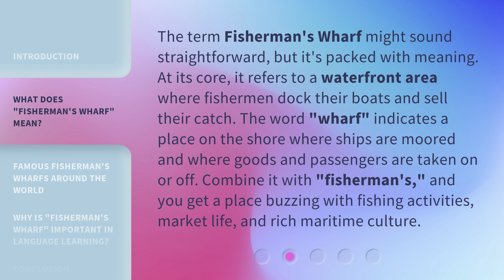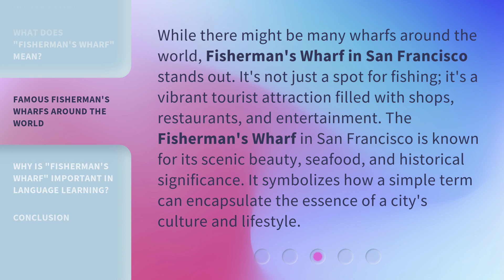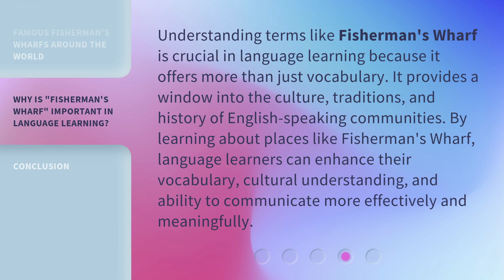Exploring "Fisherman's Wharf": A Dive into Language and Culture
Dive into Language and Culture at Fisherman's Wharf • Embark on an exciting exploration of Fisherman's Wharf, where language and culture intertwine to create a vibrant experience. Discover the hidden gems, indulge in mouthwatering delicacies, and immerse yourself in the captivating stories behind this iconic destination. Join us on this unforgettable dive into the heart of Fisherman's Wharf!

00:00 • Introduction - Exploring "Fisherman's Wharf": A Dive into Language and Culture
00:32 • What Does "Fisherman's Wharf" Mean?
01:04 • Famous Fisherman's Wharfs Around the World
01:36 • Why is "Fisherman's Wharf" Important in Language Learning?